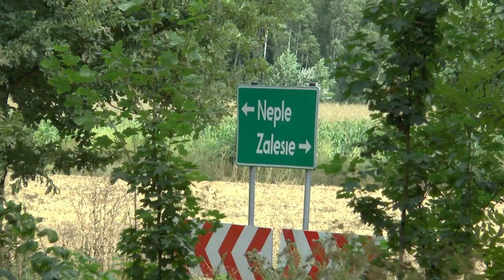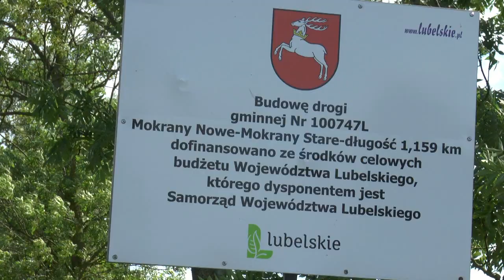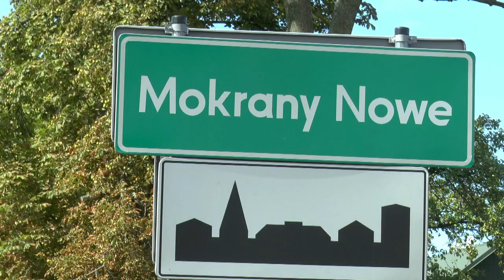Nowy dywanik asfaltowy między Mokranami